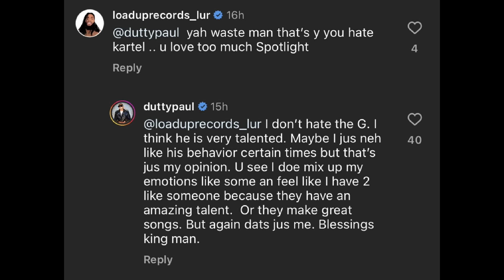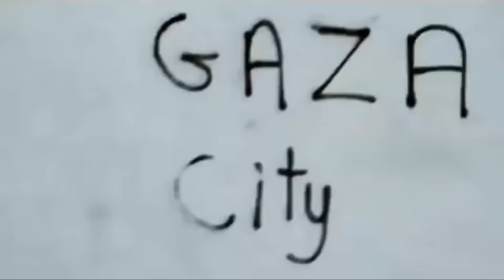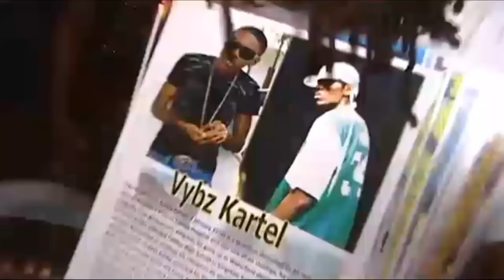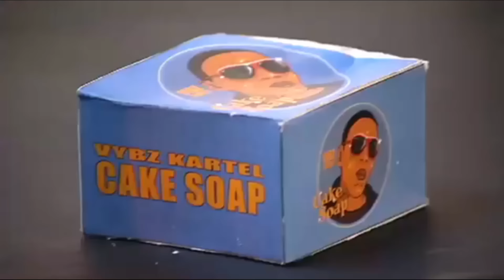Vybz Kartel Takes Aim at Sean Paul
Get ready for some explosive drama as Vybz Kartel takes direct shots at Sean Paul in this heated new video! This dancehall showdown is leaving everyone stunned and begging for more. Join in on the controversy as Kartel holds nothing back, exposing their long-standing feud for the first time ever. With bold claims and raw confrontation, this jaw-dropping footage will have fans passionately debating. Don't miss out on the clash of titans as two Jamaican music icons collide.